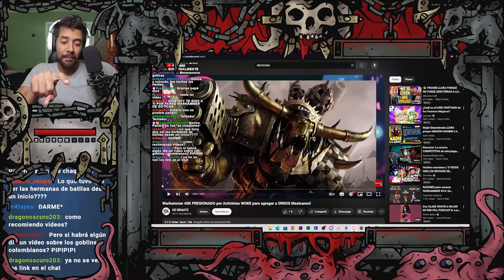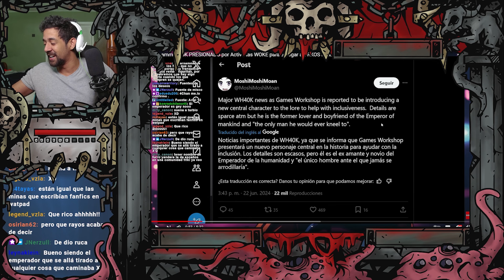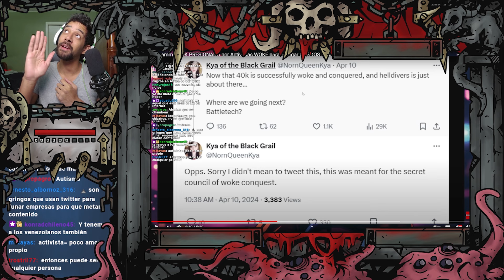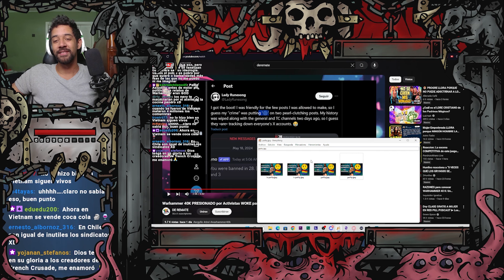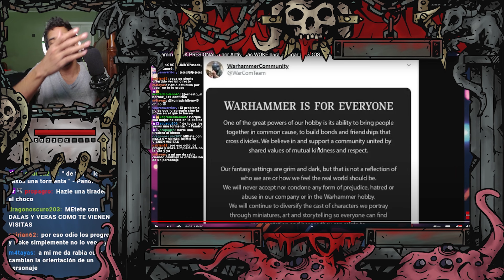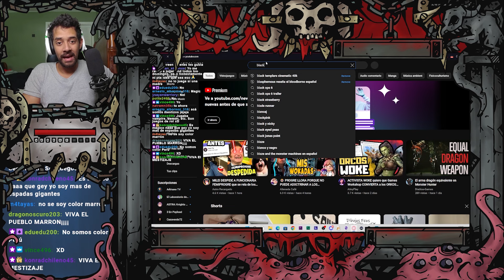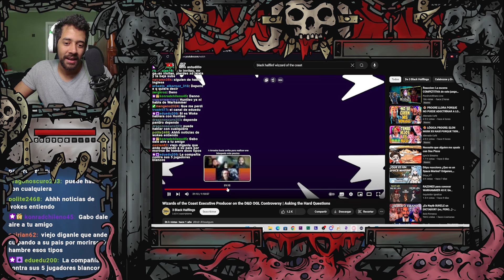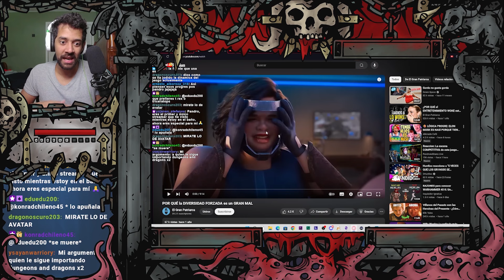Reaccion: Warhammer 40K PRESIONADO por Activistas WOKE para agregar a ORKOS Mexicanos!